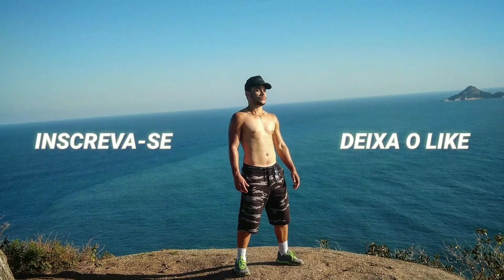QUANTO EU PAGUEI NA MINHA HABILITAÇÃO? CATEGORIA B e A? - AutoEscola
Contei quanto eu paguei na minha habilitação na época.
e se vale a pena tirar uma categoria ou duas juntas para sair mais baratas.
espero ter ajudado familia tmj!!!
MEU INSTAGRAM: @rafaeldelrei
Segue lá🔥
toda semana tem vídeos novos aqui no canal!